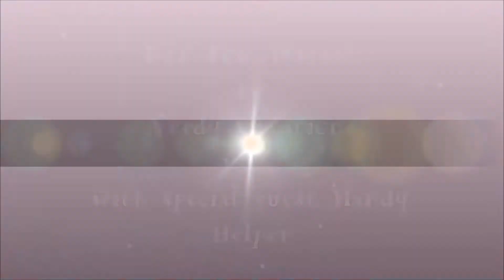DIY Pom Wreath- A Handy Helper Friendly Project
We wanted to make something for Handy Helper's grandmother. Grandma loves cardinals and traditional Christmas colors, and so we came up with this wreath project!

Materials:
10 in foam wreath (25 cm)
decorative elements (we used a bow ornament and a cardinal)
several packages of pom-poms in green, red, and white
ribbon
hot glue
scissors

Special thanks to my Handy Helper

crafty amino: nerdycreations

and Twin Musicom "Canon and Variation"